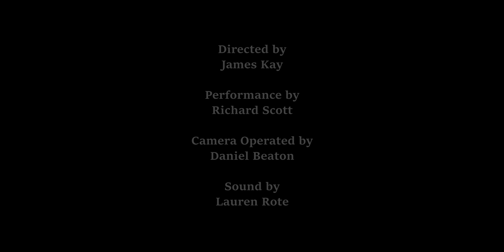'Mad Man' Written by Daniel Beaton (Take 2)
Directed by James Kay
Performance by Richard Scott
Camerawork by Daniel Beaton
Sound by Lauren Rote